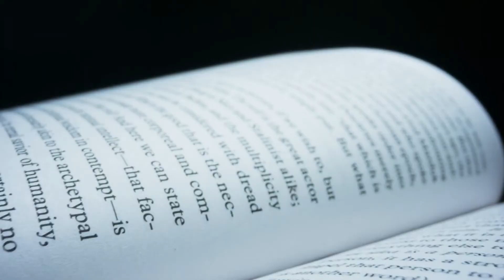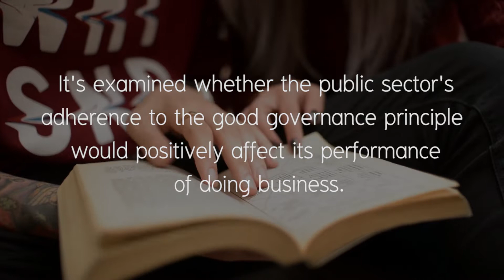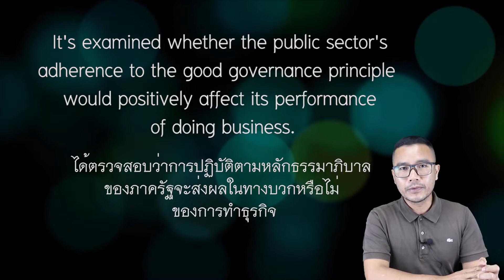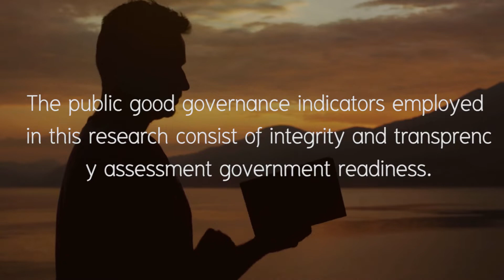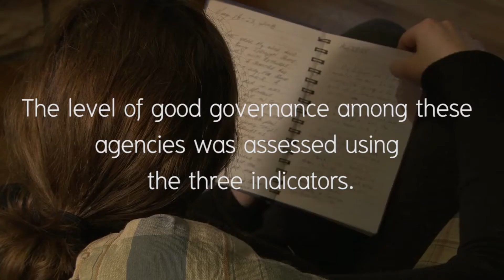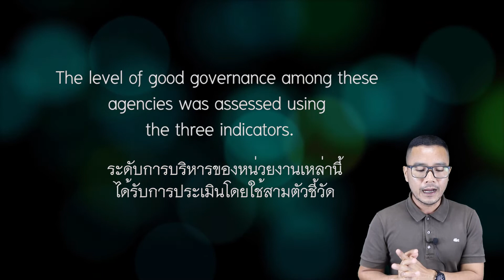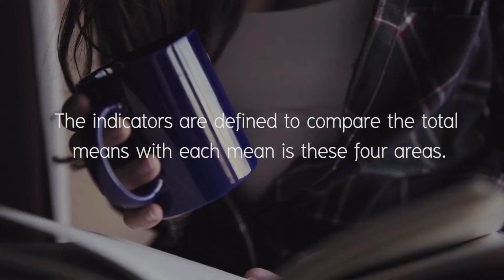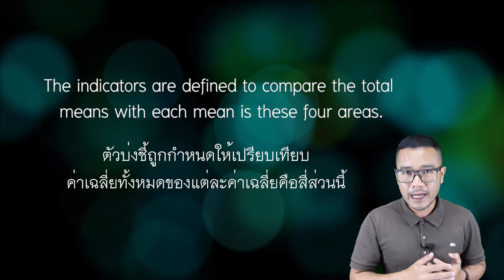กลยุทธ์ในการอ่าน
PSA201 unit4 clip1